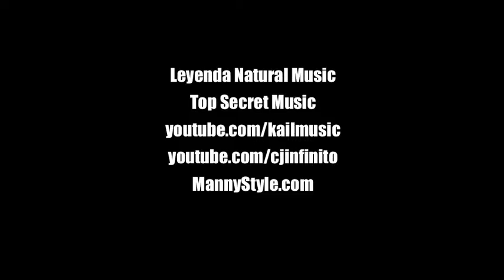Amor Irreal - Kail, Cj Infinito, Manny Style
Amor Irreal-